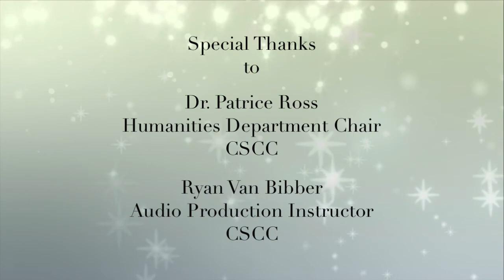Columbus State Community College Chorus Columbus virtual performance (Part 1)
Columbus State Community College Chorus Columbus virtual performance